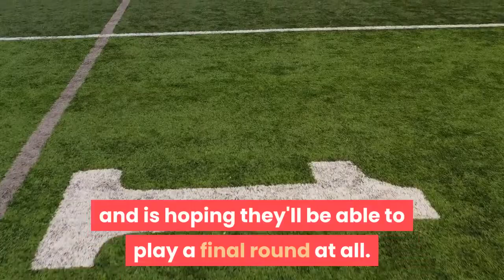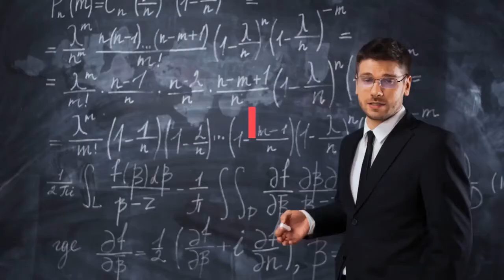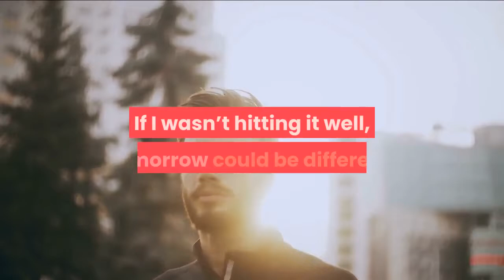American Nelly Korda maintains lead Lydia Ko makes charge in third round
KAWAGOE, Japan — For the second consecutive Olympics, Lydia Ko used a clutch third round to vault herself into medal contention in the women's golf tournament. The trouble for her and everyone else is that Team USA's Nelly Korda started the day with a substantial lead and hardly gave any ground. Korda shot a 2-under-par 69, much tamer than the Olympic-record 62 she shot the previous day at Kasumigaseki Country Club, to move to 15-under and three shots ahead of India's Aditi Ashok (12-under). Ko and three other golfers are tied for third at 10-under, with Ko shooting a 66 on Friday, the second-lowest score of the day and the best of anyone near the top of the leaderboard. Five years earlier in Rio, Ko used a third-round 65 to move into second place. The New Zealand golfer went on to win silver. She's hoping to follow a similar blueprint in Japan – and is hoping they'll be able to play a final round at all. Tournament officials decided that with a pending storm expected to hit the area, players will tee off holes 1 and 10 in groups of three beginning at 6:30 a. m. local time. The leaders group of Korda, Ashok and Ko will begin at 8:18 a. m."To me, outside of where I am today, I’m just more of having fingers, toes and everything crossed to say that the weather gods will allow us to play tomorrow, " Ko said. "I feel like the Olympics themselves has gone through so much, and Tokyo's gone through so much to host us to have the Olympics on. For it to be cut short, I feel like it would sum up the whole situation. "Another chance to be at the podium would mean a lot to her."Because I’m not just playing for myself I’m playing for my country, " she said. "And even though I do that on a daily basis, it’s a very different feel. So I would love to play. "Friday in Tokyo: US women dominate volleyball with beach gold and indoor semifinal wins; women's hoops to play for goldTeam USA medal count in Tokyo: Full list of every medal for Team USA at Summer GamesWhile there was the chance the tournament could be called after Friday, or that the final round would be delayed until Sunday, Korda said after the round that her mindset is for 72 holes. She bogeyed the par-5 eighth and then parred the final 10 holes, battling down the stretch.“I think I just kind of got a little sloppy, ” the 2021 LPGA Championship winner said. As the leader for two full days, Korda has been careful not to look ahead to any medal ceremony, the same way fellow American Xander Schauffele steeled and steadied his way to gold five days ago at the same course."You got to take a step back and remember, ‘There’s still 18 more holes. ’ There’s still a lot that can happen out there, " she said. "Today I wasn’t hitting it well. If I wasn’t hitting it well, tomorrow could be different. You never know. I try to remind myself. I quickly shake my head. I’m like, ‘No no, I’m not there yet. Still got a long way to go. ’ "Korda said she's been calm over the last three days.